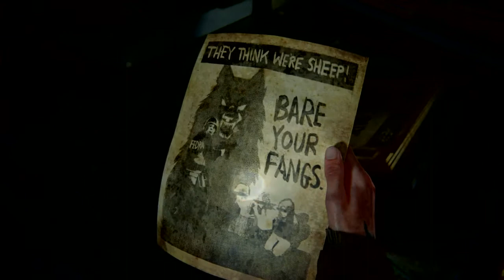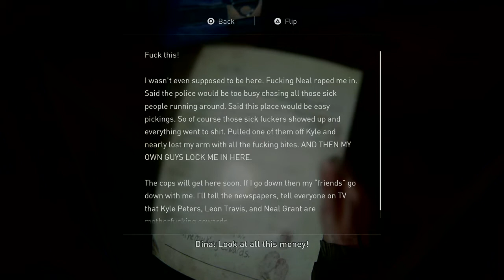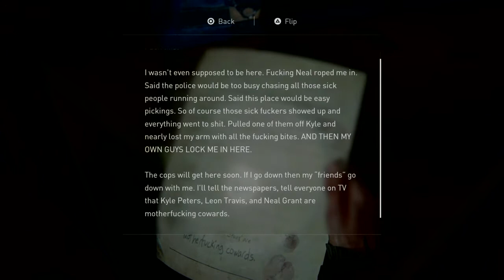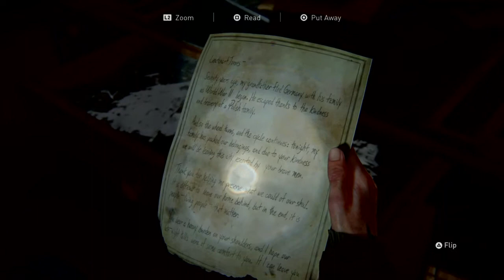The Last of Us™ Part II - Who Are The Wolves? Episode 5